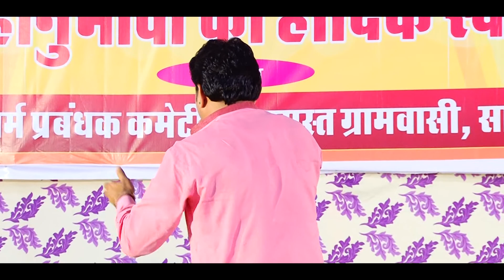बाबा रामदेव जी प्राण प्रतिष्ठा में बाबा के भजन द्वार हुए कलाकार 🚩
बाबा रामदेव जी की प्राण प्रतिष्ठा में भजन  कलाकार